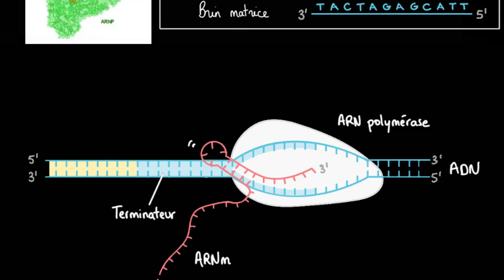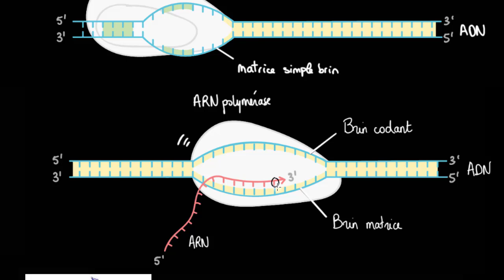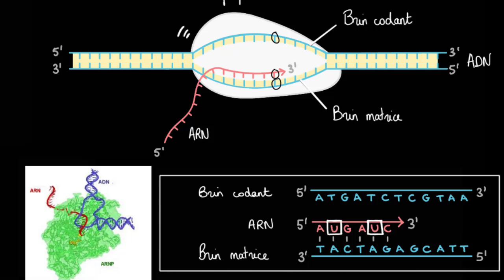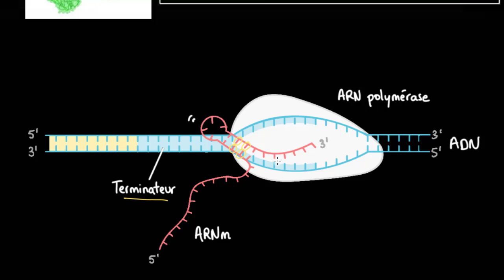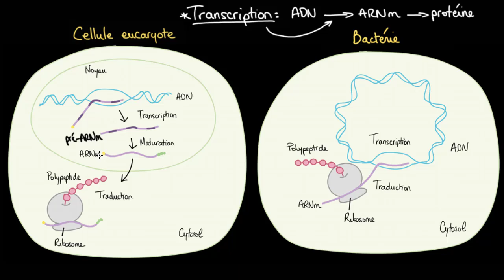Transcription et maturation des ARNm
Introduction à la transcription incluant le rôle de l'ARN polymérase, des promoteurs, des signaux de terminaison, des introns et des exons.